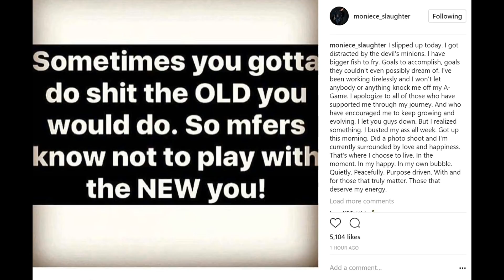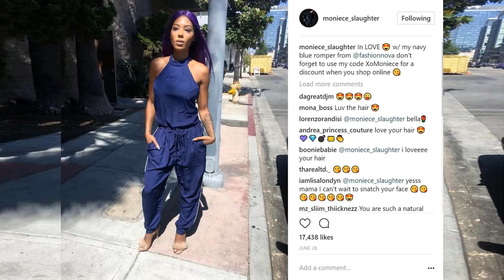Moniece Slaughter is done with fight vs Hazel E! The NEW Mo must have watched THE SECRET!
Moniece Slaughter is done with fight vs. Hazel E! The NEW Mo mo must have watched THE SECRET! She's all about positive vibes and good energy! Love and Hip Hop Hollywood Season 4 star is such a good role model!